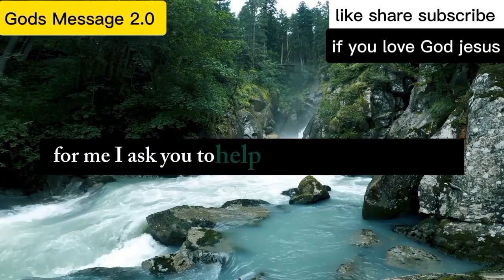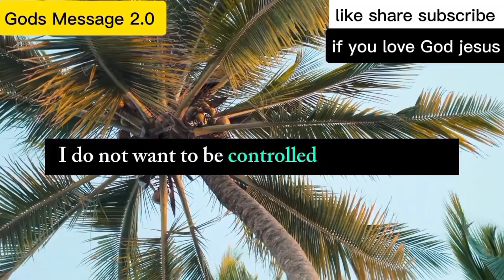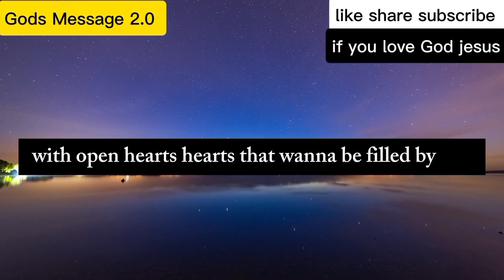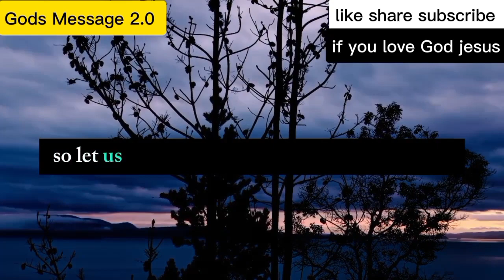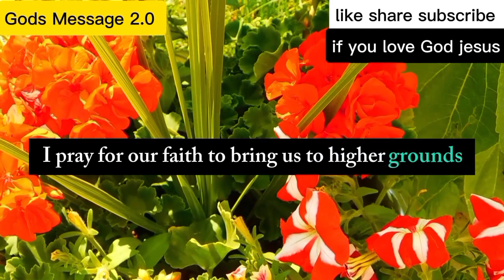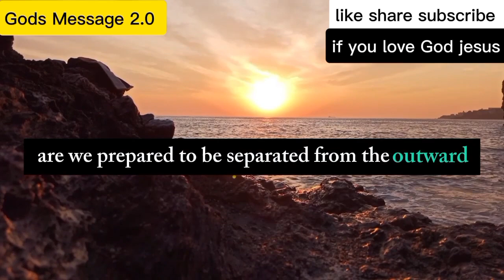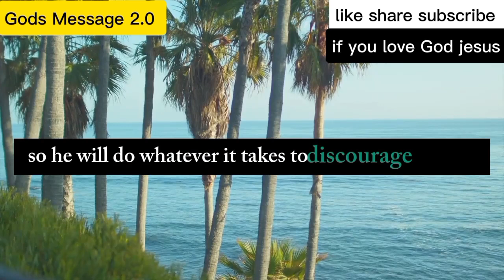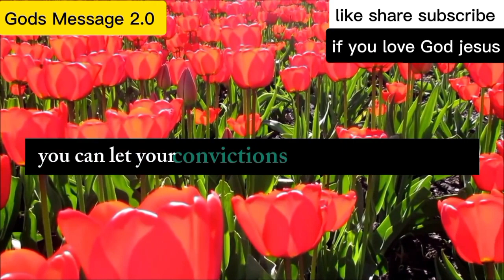😇God Says,You Will Win Lottery After Hearing Me..If You Don't Believe Then Try I Challenge🥺🥺